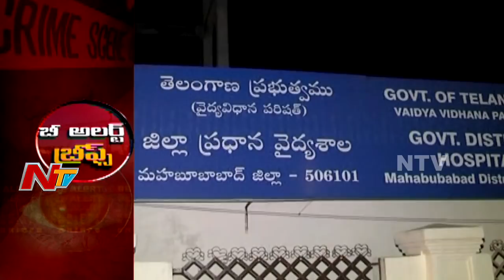భర్త మోసం చేసాడని నడి రోడ్డుపై చితకబాదిన భార్య || Be Alert || NTV